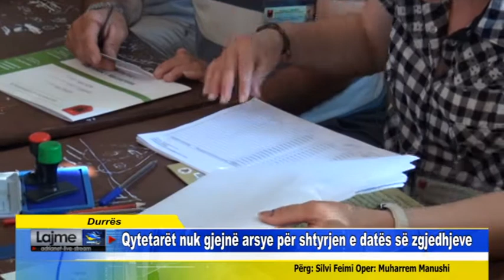Durrës Qytetarët nuk gjejnë arsye për shtyrjen e datës së zgjedhjeve